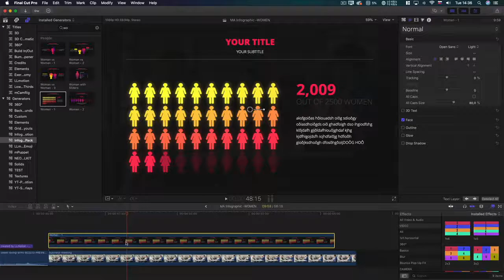People Infographic - Female Final Cut Pro Templates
Create an animated people infographic in Final Cut Pro X easily! This Female Infographic Kit is a collection of 6 animated generators to show various statistics or infographic data about women (population, income, expenses, finance, skills, etc.). Set any maximum value and adjust the slider to show up the percentage value, currency, or number. Compare the two groups of women and create your own infographic video, explainer, presentation, education, or corporate video for your business. Perfect for promoting videos on social media, like youtube, Facebook, or Twitter. It works perfectly in 4K resolution (3840x2160) or FullHD. Videos used in the preview are from pexels.com.